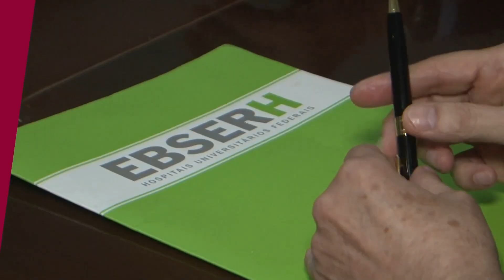CONVÊNIO HOSPITAL UNIVERSITÁRIO UFMA | JTV UFMA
O novo convênio do Hospital Universitário UFMA visa a execução de ações e serviços de saúde, ensino e pesquisa no âmbito do Sistema Único de Saúde.
Confira!